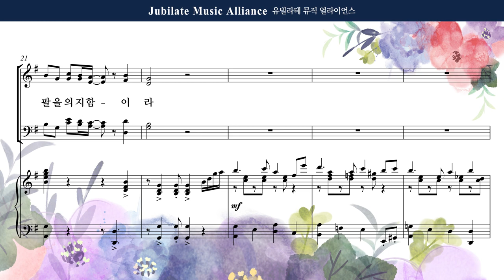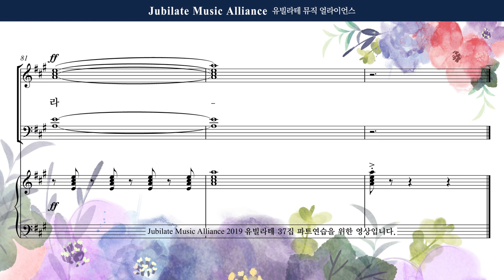[유빌라테] 유빌라테 명품성가 37집 16. 최지은 - 곤한 내 영혼 편히 쉴 곳과 - Alto